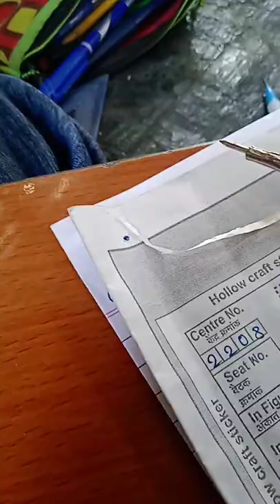How to joint the supplement to the main paper paper presentation